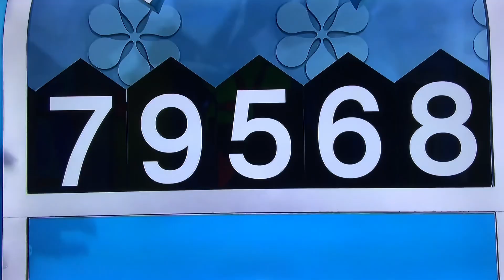TPIR ALL-NEW LIVE today Tuesday March 21, 2023🤯😳🤯😳🤯